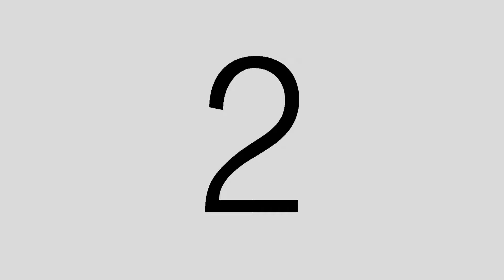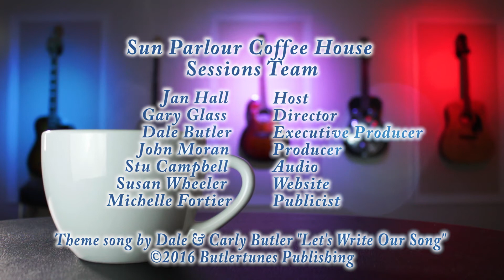Ken Dunn - Sun Parlour Sessions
Ken Dunn, with partner Anna Green, recorded live in the Quantum Sound Productions studio in Kingsville Ontario for the Sun Parlour Coffee House Sessions.

FOLLOW, SHARE and ENJOY the Sun Parlour Coffee House Sessions

About Ken Dunn:
Singer-songwriter Ken Dunn released his latest album “Wondrous Beauty” in 2017, the follow up to the critically acclaimed “The Great Unknown” from 2015. Originally from Windsor Ontario, Ken Dunn now makes his home on the coast of B.C. with musical/life partner Anna Green.